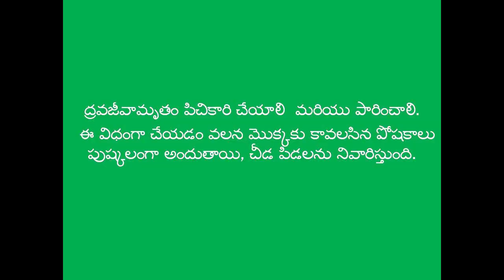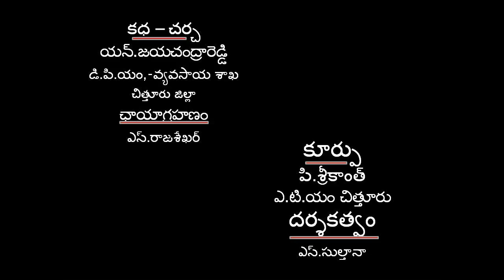Natural Farming method of tomato cultivation_ Chittoor District